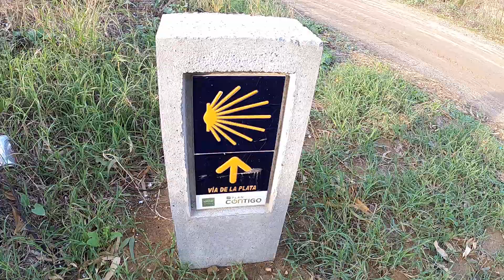NUEVO CAMINO DE SANTIAGO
LA SEÑALIZACIÓN COLOCADA A LA IZQUIERDA DEL CAMINO  CONFUNDE AL PEREGRINO Y LE INDICA TOMAR EL CAMINO DE SERVICIO DE EMASESA.